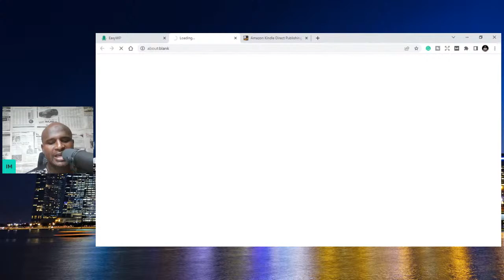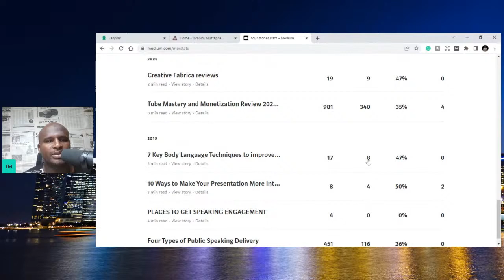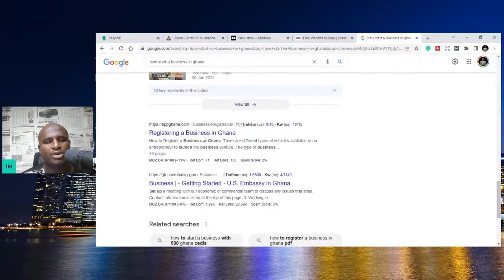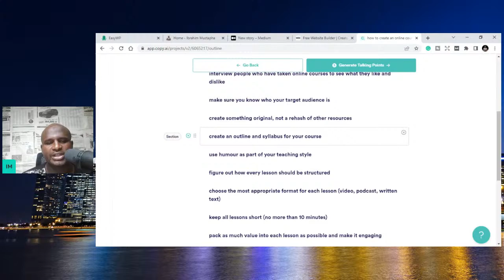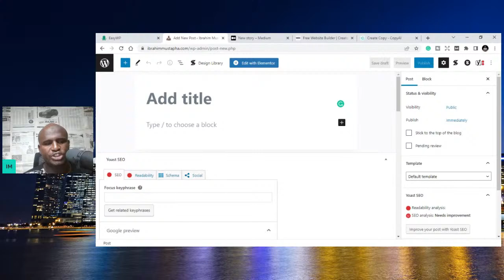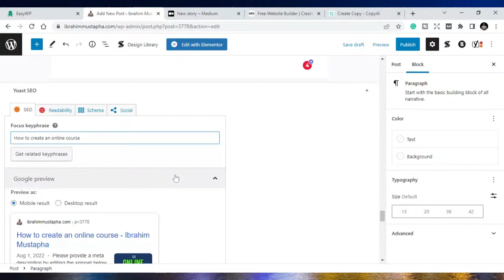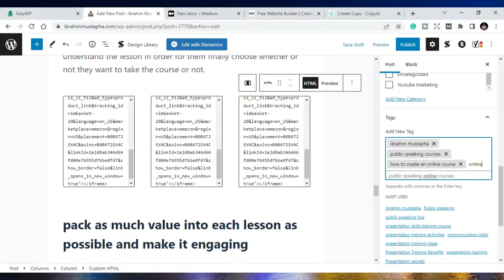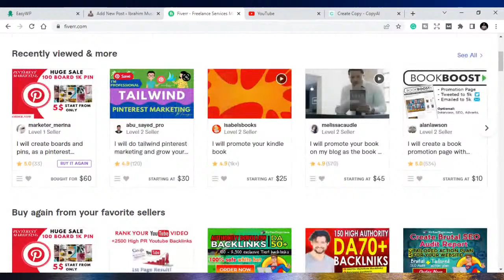Passive Income Ideas For Beginners 2022 (Step by Step Tutorial)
Come and learn  Passive Income Ideas For Beginners 2022 (Step by Step Tutorial)

Passive Income Book List:
1: How to start a Profitable Youtube Channel
2: How to create an online course
4. How to start a Profitable Blog
5. Public Speaking for success